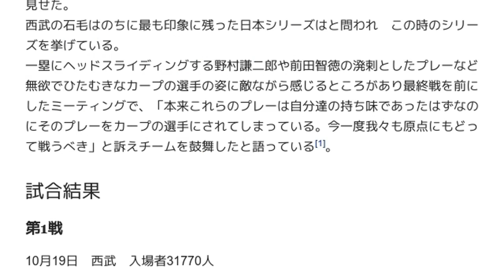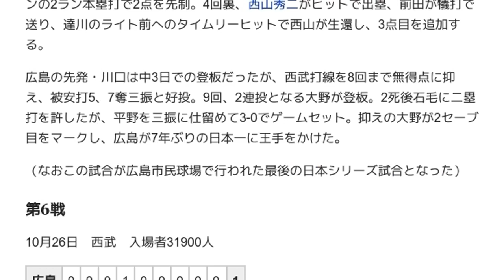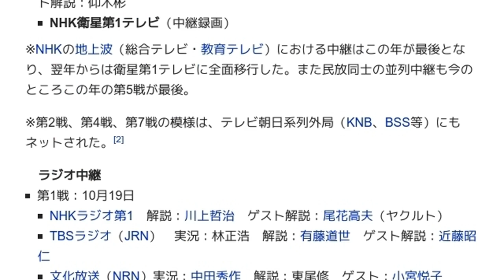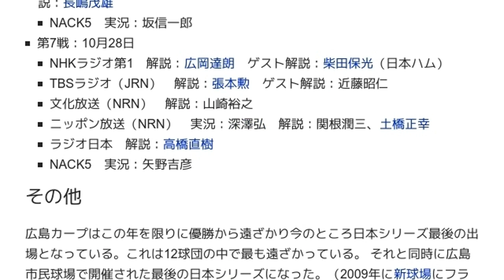「1991年の日本シリーズ」とは ウィキ動画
ウィキを動画で読む「1991年の日本シリーズ」のウィキ動画です。